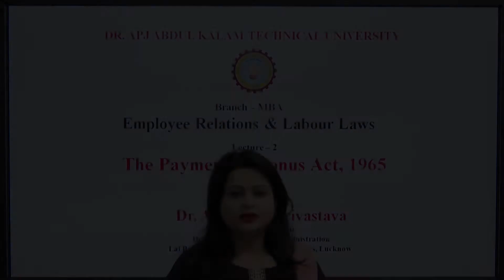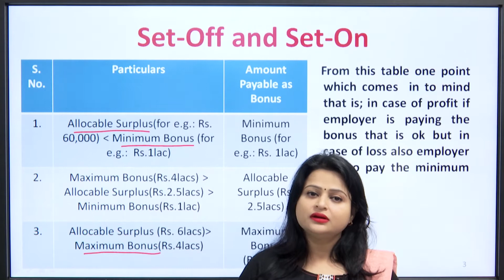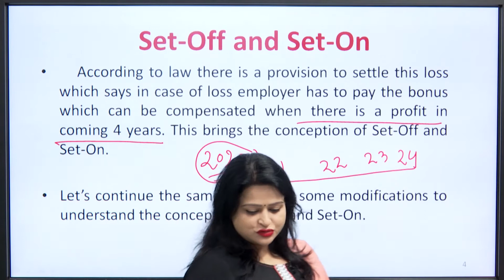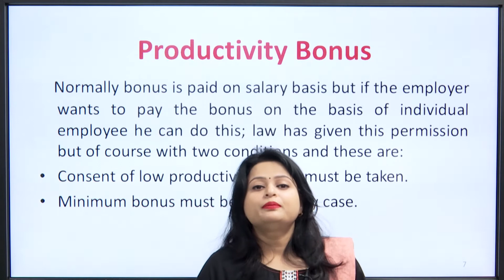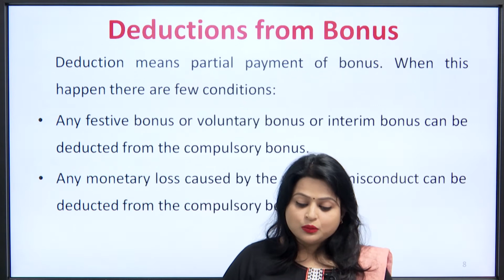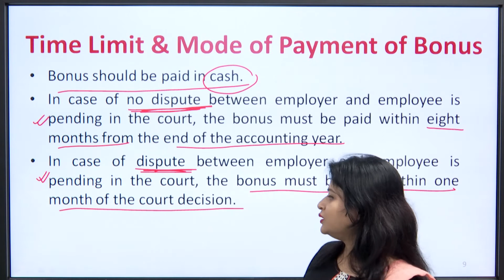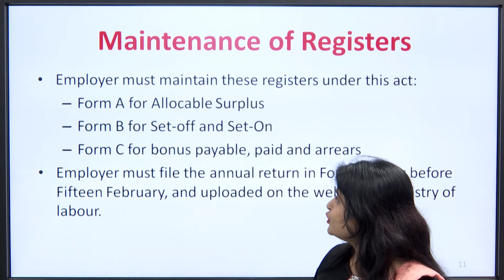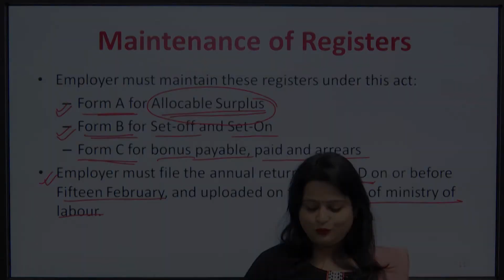Employee Relations and Labour Laws | The Payment of Bonus Act 1965 Part-2 | AKTU Digital Education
Employee Relations and Labour Laws  | The Payment of Bonus Act 1965 Part-2 |